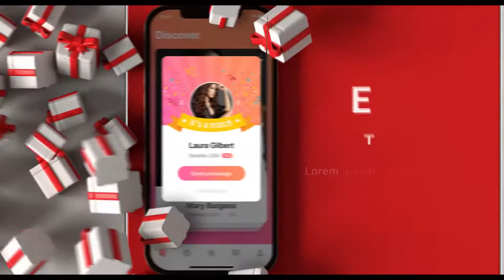Christmas Identity APP Promo (After Effects Template)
Features:
- All screens can be used for your UI, Photos or - Videos
- Font used in the project
- AE CC 14 and up
- Soundtrack
- Fast render

Project contain:
Logo placeholder
21 image or video placeholders
9 text placeholders
Music placeholder